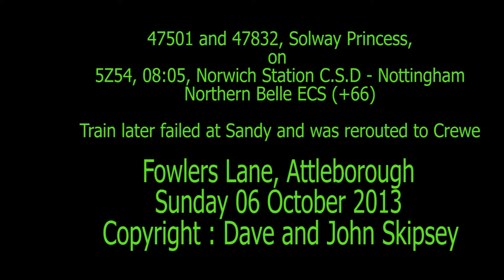47501 and 47832 on 5Z54, 08:05, Norwich Station C.S.D - Nottingham - Northern Belle(+66)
47501 and 47832 on 5Z54, 08:05, Norwich Station C.S.D - Nottingham - Northern Belle(+66)